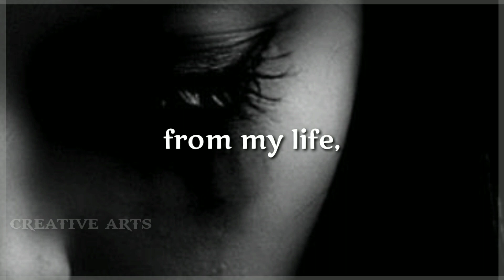Lost Everything with your own exist/ quotes/ breakup quotes/ love quotes/ creative arts.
Lost everything quotes
Quotes about break up
Quotes about sad quotes